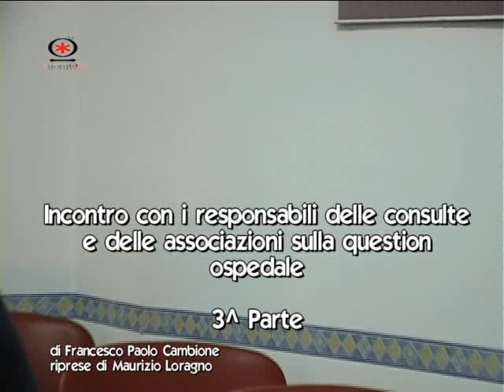BITONTO - La posizione della consulta del volontariato sulla chiusura dell'ospedale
Incontro con la prof.ssa Rosalba Cassano, presidente della consulta del volontariato del Comune di Bitonto, sulla chiusura dell'ospedale e le prospettive della sanità a Bitonto